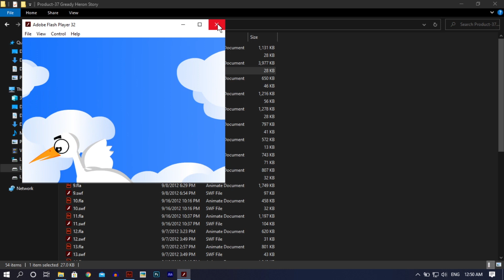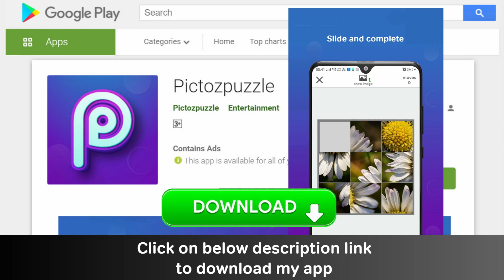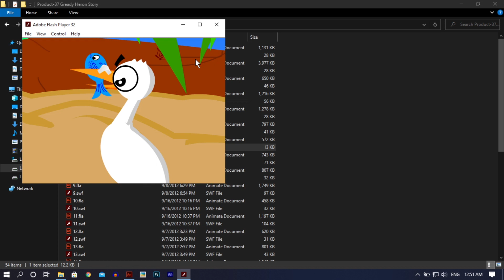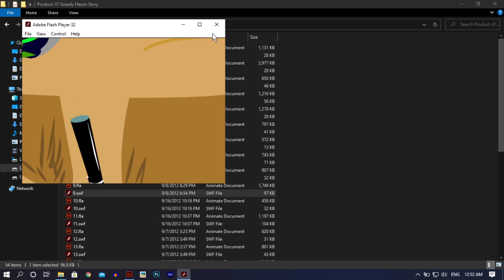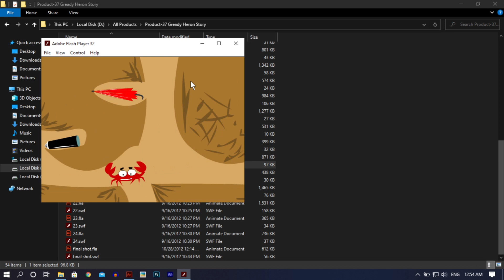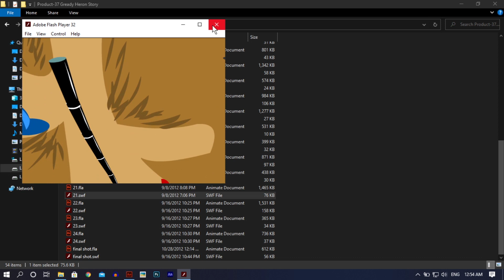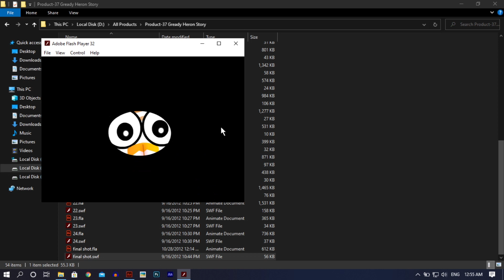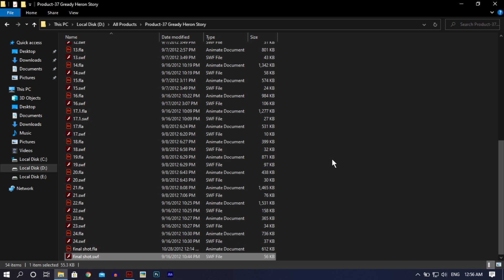Story Timeline part-2 | How to Make Animated Videos | Adobe Animate CC In Hindi